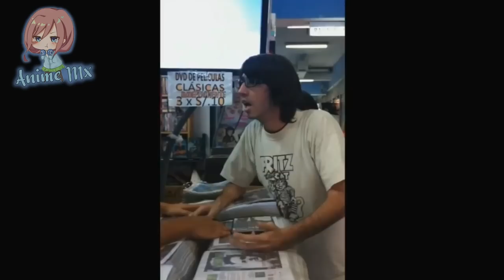Cuando te le declaras al chico que te gusta | Fuufu Ijou Koibito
• Anime: En los comentarios xD